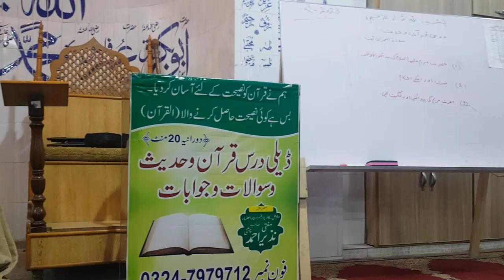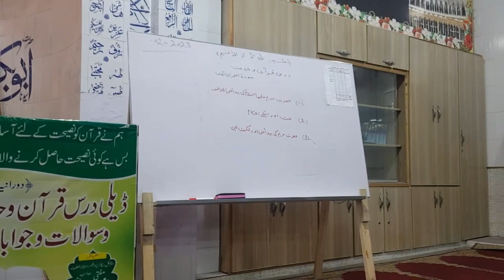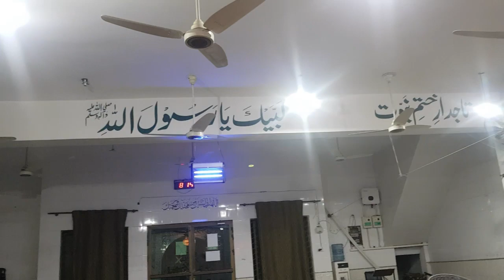Dars e Quran - سورہ العمران